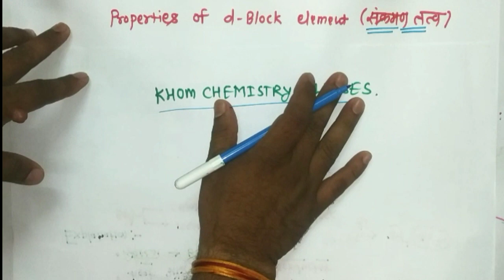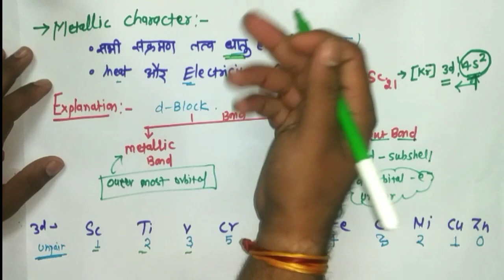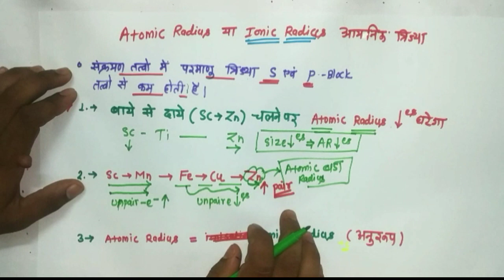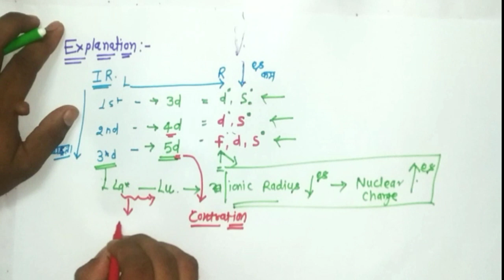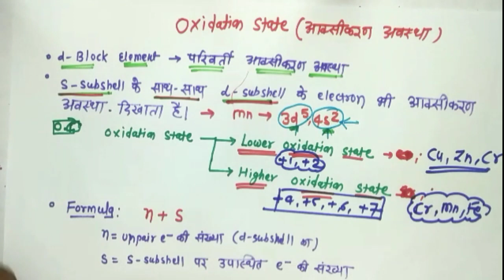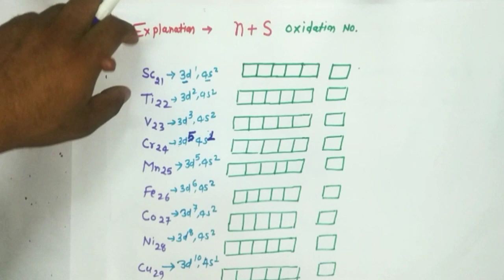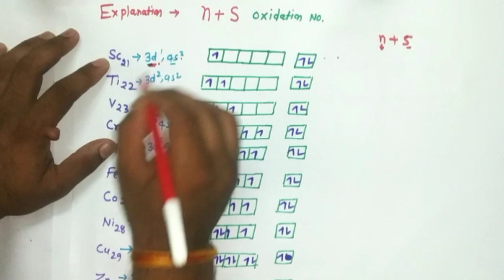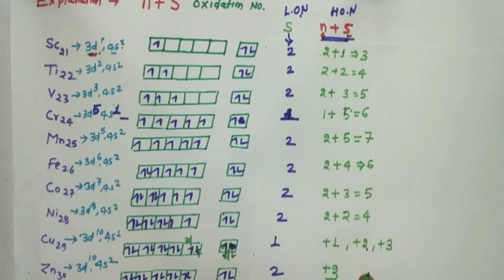Properties of d-block elements | metallic character, ionic radium, oxidation number) Class12 L-02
What are the properties of transition elements?
 हेल्लो दोस्तों, मै हु खोमन प्रसाद और आप देखे रहे हो आपका अपना youtube channel- Khom chemistry classes इस चैनल में आपको ncert- class-11th, class- 12th, और B.Sc. के साथ ही NEET, JEE Advance का best study विडियो डाले जायेगा|
➡️NEET एंड JEE Strategy, NEET MCQ Practice
➡️Chemistry class11th, Class-12th and B.Sc. chemistry

properties_of_d_block_element physical_properties_of_d_block_element metallic_character_of_d-Block#ionic_radius_of_d_block_element#oxidation_state